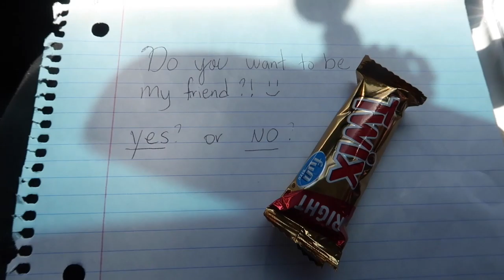I used a car to send her messages!🏎💨📲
Hey Beautiful!!! Sorry it's been a minute, ya girl been struggling but there's more to come because of summer!!! So here's a random vlog of me trying to make my Best friend's day a little bit better due to being sick. Hope you enjoyed it as much as she did or even more! Love ya!❤️

AMBG!